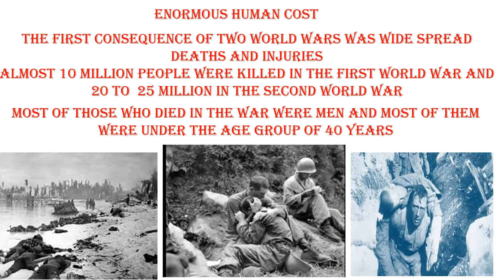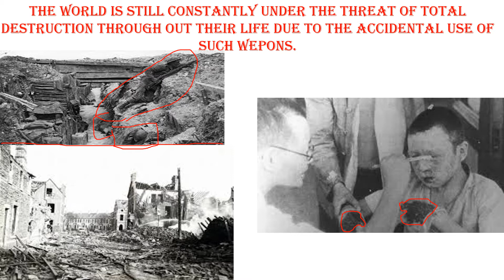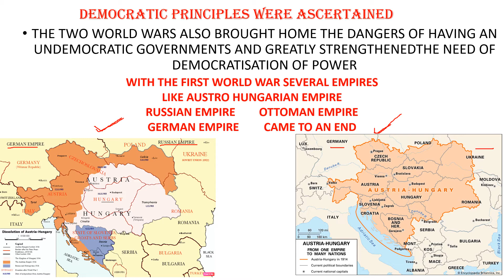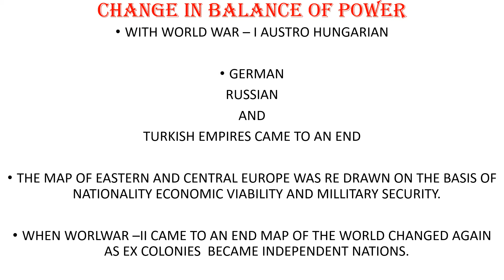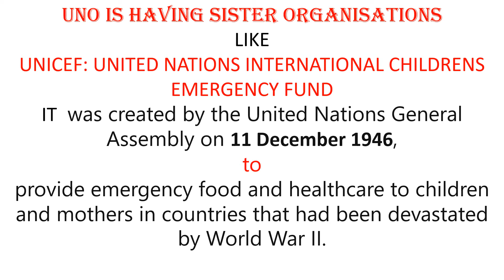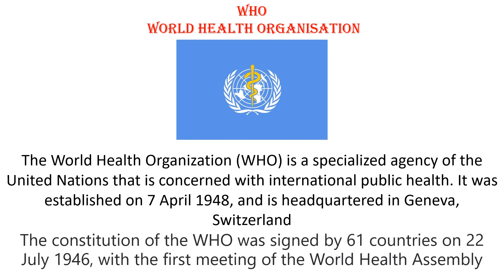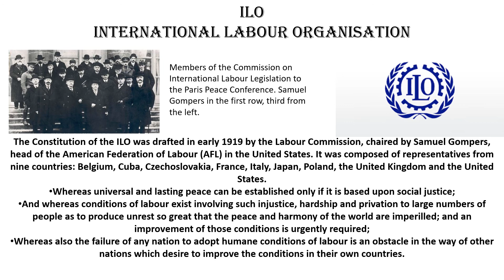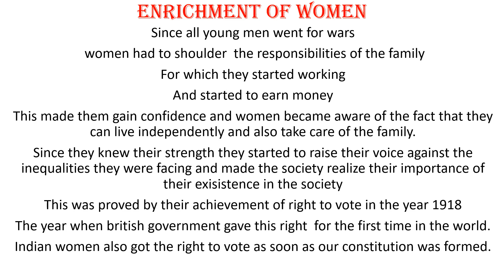10 July 2020